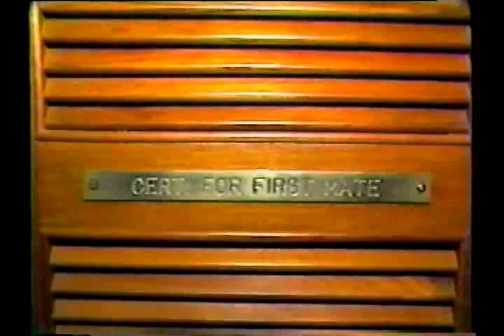Brian MacLeod gives Chris Ward a tour of Grand Marnier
I love the Harley on the deck and the gold records in the cabin. Once again, the audio wouldn't have been important on this because the video was meant as cutaway shots and edit-covers for that MuchMusic interview. There are some interesting snippits of conversation that come through, though... about Bryan Adams, Summer of 69 and record company pressure.